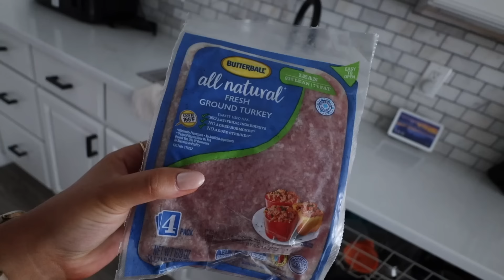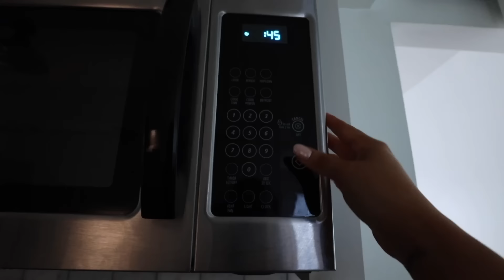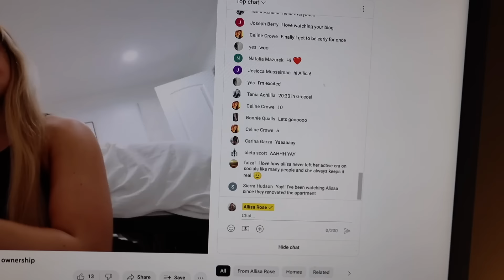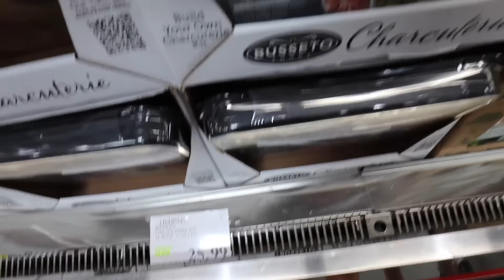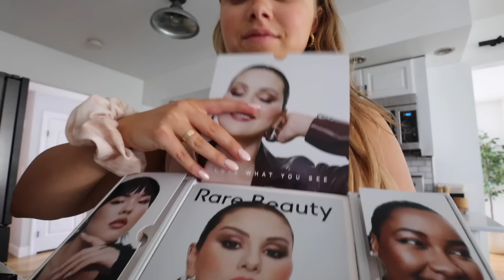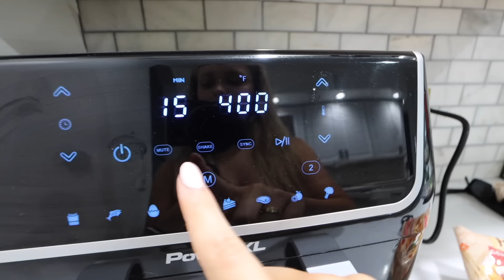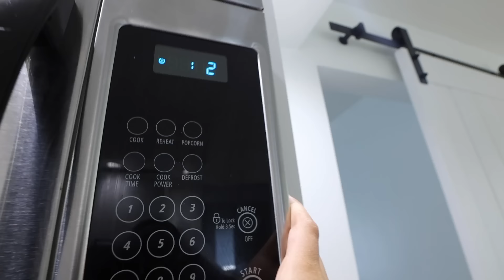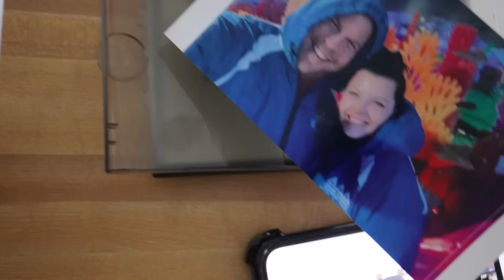1 HOUR VLOG: 4th of july, costco haul, cutting my hair, prep for sissy’s bridal shower & MORE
Today's Links:

Walking pad
Amazon purse
Linen amazon pants
Brown T-shirt
Deep pocket bed sheet
Pool vacuum
Yogalicious biker shorts
Ice roller
Mini printer
Taco holders